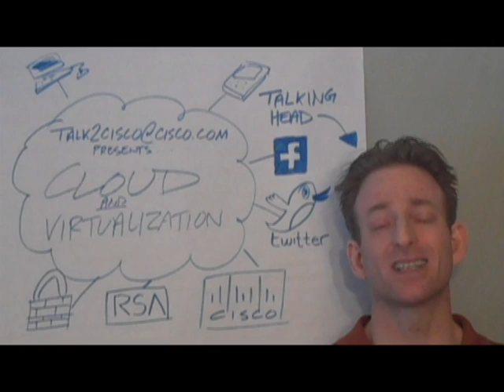Talk2Cisco Promo -- Cisco Leaders Talk Security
Join Cisco's Chris Hoff and Tom Gillis on Tuesday, March 2 at 11:30 a.m. PT for Talk2Cisco, a live, interactive, online broadcast that puts YOU directly in touch with Cisco leaders.